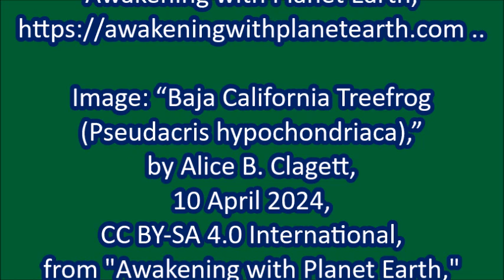Baja California Treefrog (Pseudacris hypochondriaca)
Wow, what good camouflage!

Filmed on 10 April 2024 and published on 14 September 2024

VIDEO CREDITS

Filmed on 10 April 2024 and produced on 14 September 2024

Location: Malibu Creek State Park, Calabasas, CA

IMAGE CREDITS

Image: “Baja California Treefrog (Pseudacris hypochondriaca),” by Alice B. Clagett, 10 April 2024,